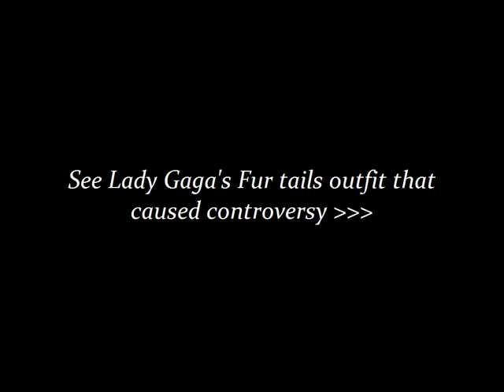Lady Gaga LONDON Fashion Week by Philip Treacy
Lady Gaga performs on the catwalk for Philip Treacy on day 3 of London Fashion Week Spring/Summer in London, England.

Speechless.

Music: Amateur performed excerpt of Speechless auto-tuned on mixer.